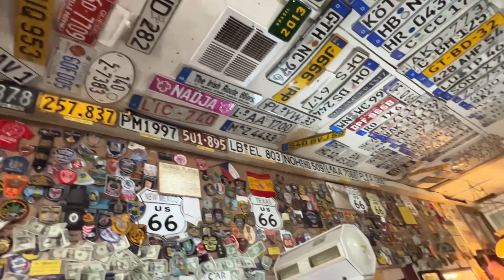Route 66/ Arizona - The Hackberry General Store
A quick stop at the Hackberry General Store on Historic Route 66.